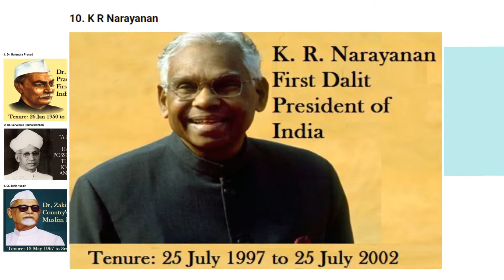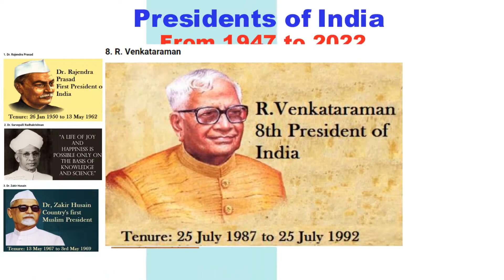ভারতের রাষ্ট্রপতির বেতন ও সুবিধা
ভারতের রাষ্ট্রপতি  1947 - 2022